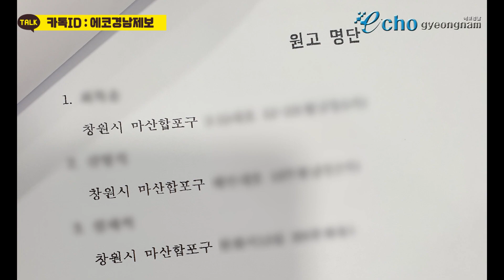어부가 고기를 못잡는 문제 많은 마산항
마산항에 선적을 두고 있는 어민들이 어업금지구역인 마산항에서 조업을 하지 못하게 되자 마산지방해양수산청에 어업권 소멸보상을 해달라고 목소리를 높이고 있습니다.

하지만 마산지방해양수산청은 난색을 표하고 있습니다. 관련법령이 없어 보상이나 감척 등 활로를 찾지 못하고 손 놓고 있는 실정입니다.